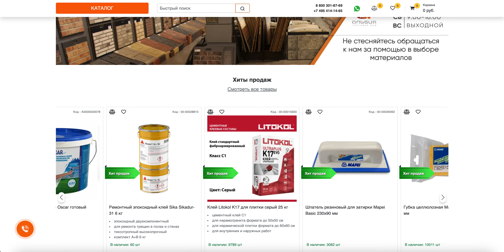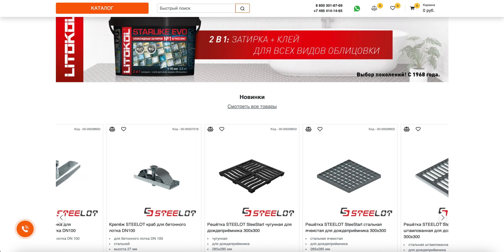🛠️ Строительные материалы в интернет-магазине «Альбия»! 🛠️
Ищете качественные стройматериалы по выгодным ценам? Интернет-магазин «Альбия» предлагает огромный выбор продукции от ведущих европейских и российских производителей. Покупайте строительные материалы оптом и в розницу с доставкой по всей России!

📦 Каталог товаров:

Клей для плитки
Затирки (для плитки, камня, кирпича и добавки)
Гидроизоляция (обмазочная, ленты, мембраны)
Сухие строительные смеси (штукатурка, шпатлевка, кладочные растворы, клеи и стяжки)
Отделочные материалы (краски, грунтовки, масла, лаки, декоративные покрытия)
Фасадные материалы (плитка, облицовочный кирпич, искусственный камень, фасадные штукатурки)
Материалы для мощения (тротуарная плитка, брусчатка, бордюры, газонная решетка)
Кровельные материалы (черепица, мастики, водосточные системы)
Изоляционные материалы (утеплитель, пароизоляция, дренажные мембраны)
Инструмент (малярный, штукатурный, столярно-слесарный, измерительный, шлифовальные материалы)
Древесно-плитные материалы (ламинированная фанера)
Строительные расходные материалы (ветошь, замки, изолента, крестики для плитки)
Крепеж (дюбели, дюбель-гвозди)
Конструкционное усиление (углеволокно, эпоксидные клеи)
Дом и сад (садовая техника, водонагреватели, насосы, садовые ограждения)
Электрика (стабилизаторы, удлинители, освещение, ИБП, автоматика)